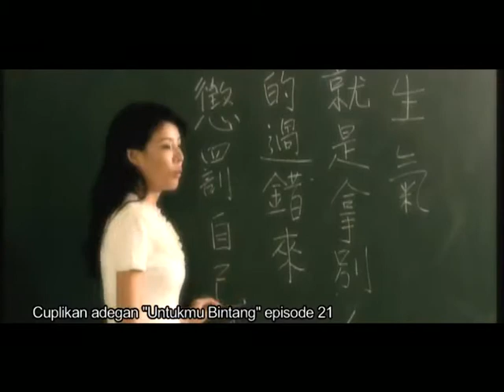Testimoni pemirsa "Untukmu Bintang" Episode 21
Video ini merupakan cuplikan Testimoni pemirsa setelah menonton Episode 21 Drama Seri "Untukmu Bintang" DAAI TV pkl. 19.00. Medan 49 UHF - Jakarta 59 UHF - FirstMedia - mivo.tv - Facebook - Twitter :@UntukmuBintang